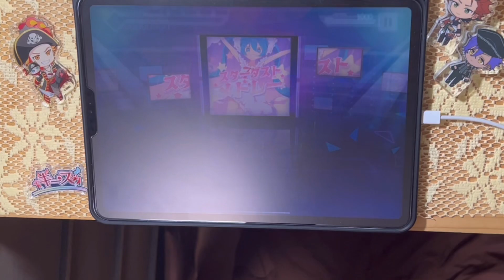スターダストメドレー (Master Lv30) 初見 ALL PERFECT 手元【プロセカ】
◆キーストア(オリジナルグッズショップ)

音楽ゲーム(主にあんスタMusic)のプレイ動画を中心に投稿しております！

素材使用
PIXTA

ゴビ @Gobi_garyu